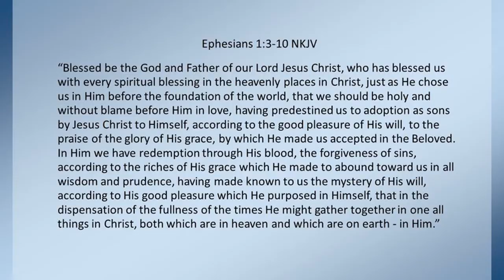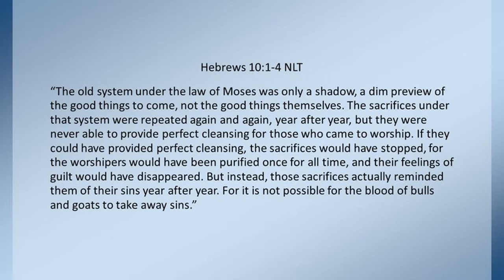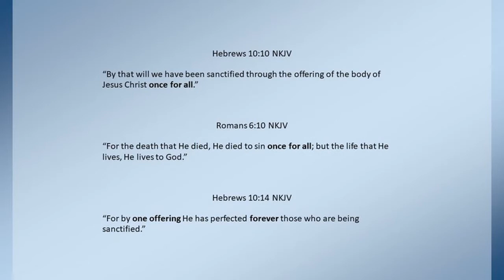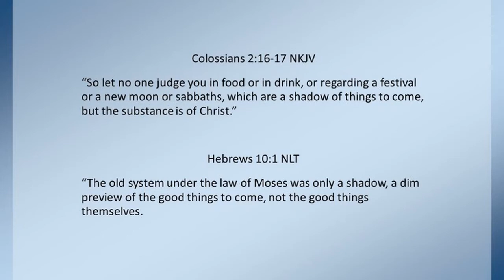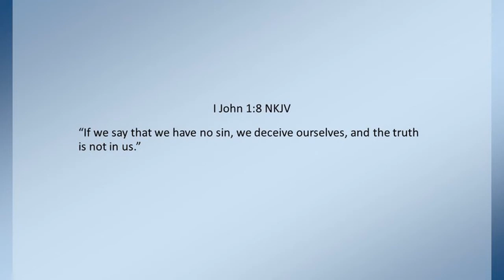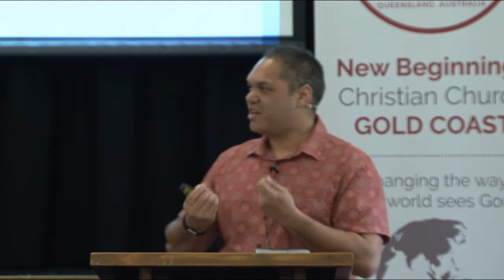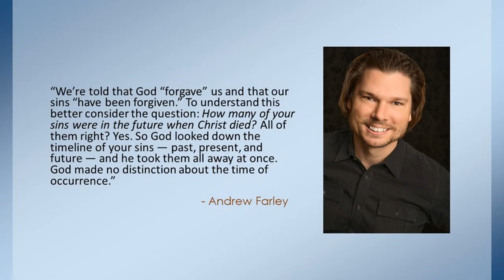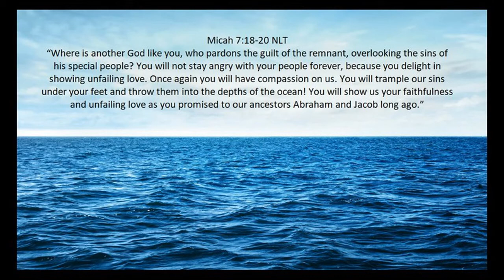Our Sins - Forgiven and Forgotten Patrick Ormsby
Through the finished work of Christ crucified, all our sins — past, present and future — have been forgiven and forgotten. We can have true intimacy with our Father when we know our sin is not a hinderance to our relationship with the Lord.